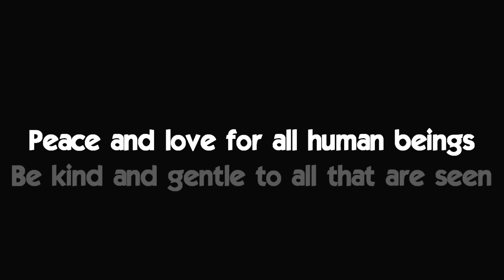Let It All Not Go For Naught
This is what I call a SnapPoem, verse that strikes me while I'm walking. Most often it's polished when I have the chance. Not this one, thirty seconds and done, all not for naught. Enjoy

Note: Thumbnail photo (left to right) Guillermo Mash, Tina Jah Dewflower, and her daughter Marley